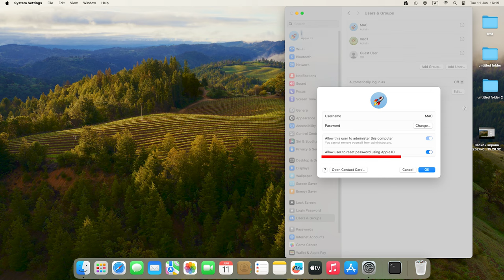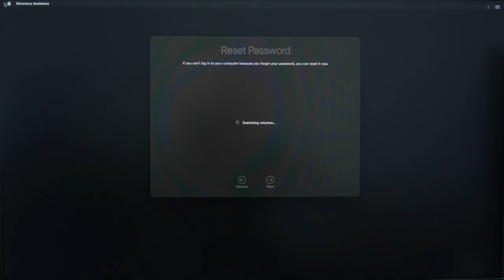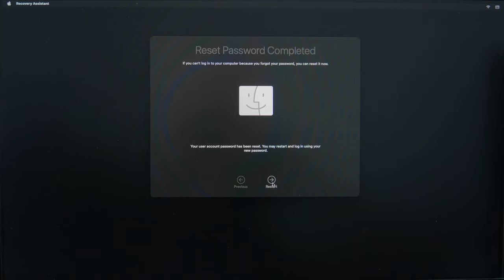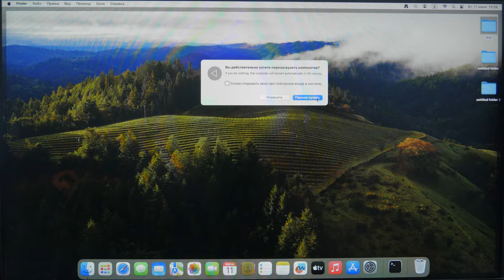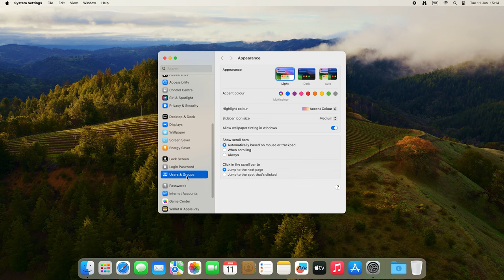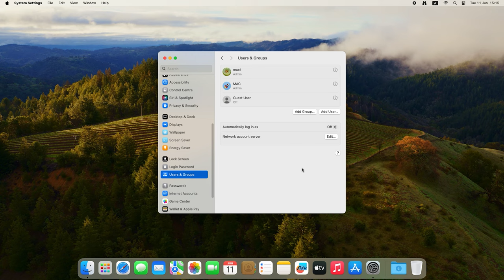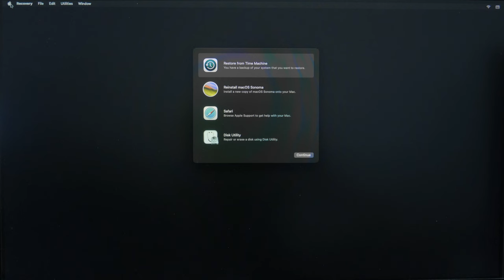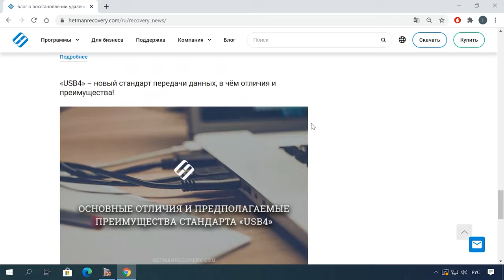Как сбросить пароль для входа в систему на Mac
⭐⭐⭐⭐⭐ Смотрите как сбросить пароль для входа в систему на Mac. Что делать если вы забыли свой пароль или просто хотите его изменить.
Вероятно, у каждого пользователя возникала проблема с входом в систему. Включив Mac вам не удается получить доступ к файлам в следствии того, что пароль для входа был утерян или забыт.
В таких случаях в Apple предусмотрели множество различных способов сброса пароля и повторного входа в macOS. Далее в видео мы рассмотрим несколько вариантов как сбросить пароль для входа в систему и получить доступ к файлам на Mac.

Содержание:
00:00 - Вступление
00:39 - Как сбросить пароль Mac с помощью Apple ID
02:23 - Как восстановить пароль с помощью подсказки
02:45 - Как сбросить пароль Mac в режиме восстановления
04:15 - Сброс пароля с помощью другой учетной записи администратора
05:16 - Как разблокировать свой Mac с помощью ключа FileVault
06:44 - Режим целевого диска MacOS
07:57 - Заключение

Теперь вам известны несколько способов сброса пароля для входа в систему на Mac. Независимо от того, пароль был утерян или вы просто хотите изменить его для повышения безопасности, представленные методы помогут в решении данной проблемы.

Другие видео